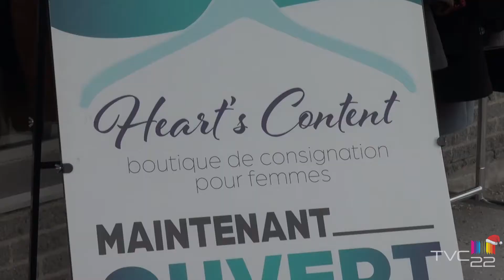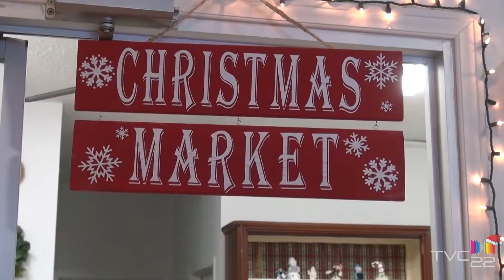TVC Noel // TVC Christmas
Édition spéciale: TVC Noël ! (english below)
Dans cette émission bilingue, rejoignez les animateurs Stephanie Simard et Thomas Stockting, en manchette cette semaine:
➡️ la mise à jour régionale de COVID alors que l'Ontario est placé en " confinement " ;
➡️ la réunion finale de 2020 du conseil municipal ;
➡️ Petites entreprises en difficulté ; nous parlons à une entreprise locale qui n'a pas pu bénéficier des programmes d'aide financière du gouvernement ;
➡️ et le député federal Francis Drouin nous donne le point de vue du gouvernement fédéral sur la question ;
➡️ TVC se remémore certains des moments les plus festifs de 2020 en choisissant nos décorations préférées ;
➡️ et nous discutons avec M. Noël avant son départ pour Noel.
🎄 Special edition this week as we reveal: TVC Christmas!
In this bilingual news show join presenters Stephanie Simard & Thomas Stockting as they cast their minds back on the last few months and some new stories including:
➡️ the Regional COVID update as Ontario is placed in “lockdown”;
➡️ Final Municipal Council meeting for 2020;
➡️ Small businesses struggling; we speak to a local business who has been unable to qualify for the governmental financial aid schemes;
➡️ & MP Francis Drouin gives us the federal side on the issue;
➡️ TVC casts their minds back to some of the more festive moments of 2020 as we pick our favorite decorations;
➡️ and we chat just up with Mr Claus ahead of his big night.

TVC22.